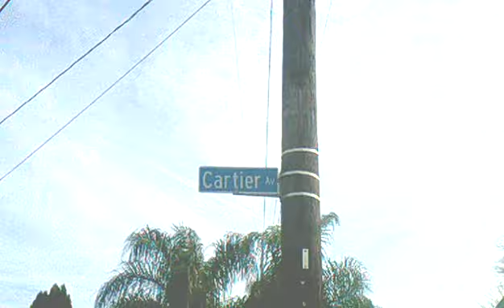1501 111045 dominoessevenvideo